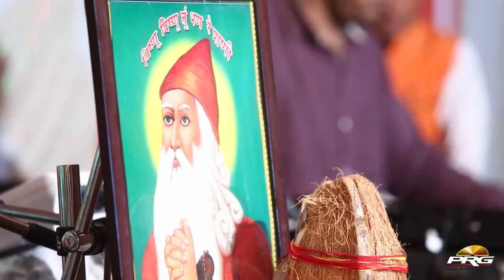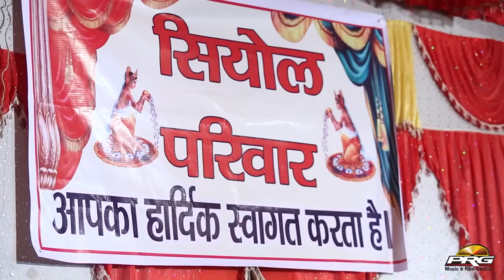राजस्थानी न्यू Live सांग - Gari Palak Nahi Aawre | Khara Live Program | marwadi Song New Video 2023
♣Song : Gari Palak Nahi Aawre
♣Album : Khara Live
♣Music Label : PRG Music and Films Studio
♣Category : Devotional
♣Sub Category : Bhajan
♣Track Genre : Bhajan
♣Director : Sajjan Singh Gehlot
♣Producer : Sajjan Singh Gehlot
☛DIGITAL PARTNER : RDC MEDIA PVT LTD